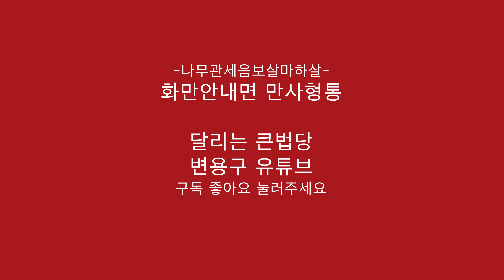京春會 壬寅年 10月 모임 風景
불기2566(’22)임인년 10월 28 일 금 13시
마포 모퉁이 돼지숯불갈비 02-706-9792
강희각  권정환 김국태 박무조 박재구 변용구
송정섭 이영택 이태식 조수원 천갑성
영상 변용구 포교사

건강100세 누리자
일체유심조
정신일도하사불성
꿈은 이루어진다

화내지 말자
걷자
자신을 갖자

-나무관세음보살마하살-
화만안내면 만사형통

달리는 큰법당
변용구 유튜브

( 직전 4월 6월 8월 경춘회모임)